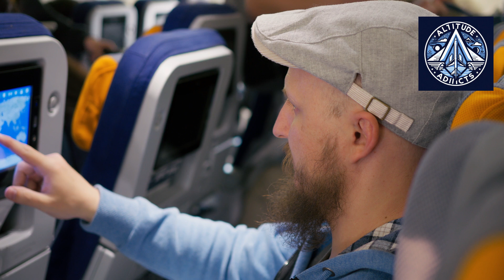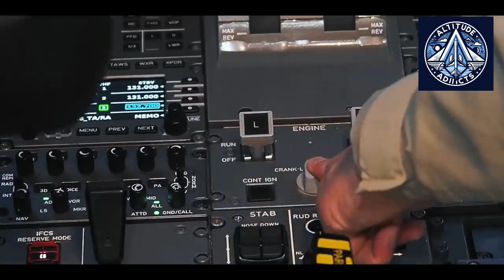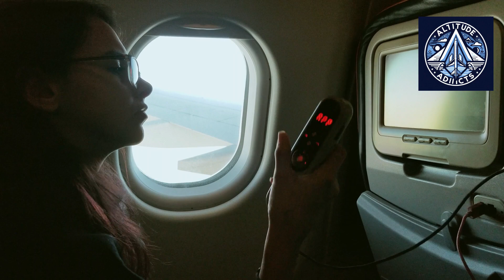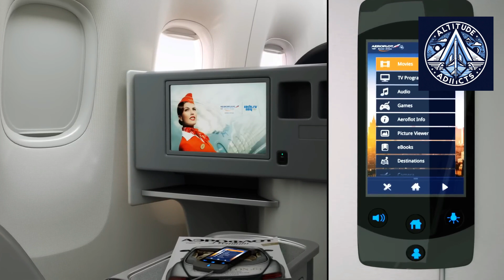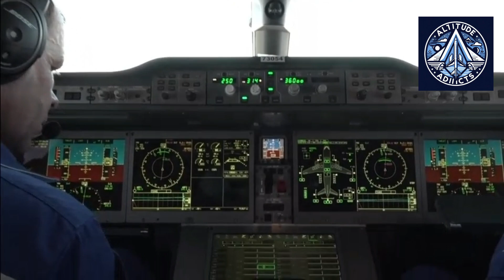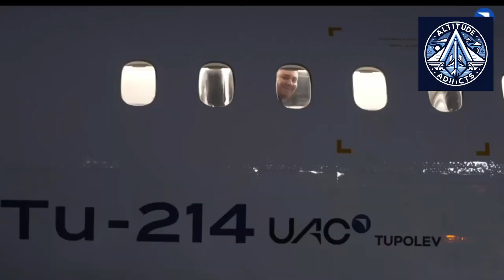Russia’s New In-Flight WiFi for MC-21, Superjet and Tu-214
Bureau 1440 (part of IX Holding) is spearheading Russia’s ambitious plan to develop a homegrown satellite-based internet ecosystem, targeting aviation, railways, and maritime sectors. With Western sanctions limiting access to foreign satellite tech (e.g., Starlink, OneWeb), Russia is accelerating its "Sphere" program-aligned initiatives to ensure digital sovereignty. The company is designing WiFi terminals for Russia’s flagship aircraft—Sukhoi Superjet (SJ-100), MC-21, and Tu-214—with in-flight connectivity trials slated for 2026–2028.

2. Key Partnerships & Market Strategy
Aeroflot: The sole Russian airline currently offering paid in-flight internet (via STECCOM) will transition to Bureau 1440’s system, aiming for free passenger WiFi by 2028.

Russian Railways & Maritime: Expanding beyond aviation, the company plans to equip trains and ships with low-latency (70ms), high-speed (1 Gbps) broadband.

Government Backing: Rostec’s United Aircraft Corporation (UAC) is collaborating on hardware integration, while the Ministry of Digital Development targets nationwide coverage.

3. Technical Infrastructure: The LEO Satellite Constellation
Scale: 300 satellites by 2030, rivaling early-stage Starlink deployments.

Performance: Promising 10x faster speeds (100 Mbps → 1 Gbps) and 10x lower latency (700ms → 70ms) vs. legacy geostationary systems.

Progress: Two test satellites (Rassvet-1/2) launched in 2023–2024; operational missions expected post-2026.

4. Challenges & Geopolitical Hurdles
Sanctions: Restricted access to advanced semiconductors, satellite components, and Western launch services.

Launch Capacity: Reliance on Angara rockets (limited availability) and potential Chinese partnerships.

Competition: Starlink’s global dominance and OneWeb’s LEO network (despite severed ties with Russia).

5. Global Ambitions & Economic Viability
Phase 1 (2027–2030): Focus on Russian aviation/railways, with Aeroflot as the flagship client.

Phase 2 (Post-2030): Expansion to Africa, Asia, and Latin America, leveraging Russia’s geopolitical alliances.

Revenue Model: Government subsidies, airline contracts, and enterprise IoT services (e.g., remote asset monitoring).

6. Industry Implications
Passenger Experience: Free in-flight WiFi could boost demand for Russian-made aircraft like the MC-21.

Military Dual-Use: Potential integration with Russia’s reconnaissance and secure comms networks.

Tech Sovereignty: A test case for Russia’s ability to innovate under sanctions.

7. Unknowns & Risks
Timeline Delays: Past Russian satellite projects (e.g., Sphere) have faced setbacks.

Cost Overruns: Estimated $2B+ deployment budget may strain resources amid economic pressures.

Market Adoption: Will airlines beyond Aeroflot commit to the system?